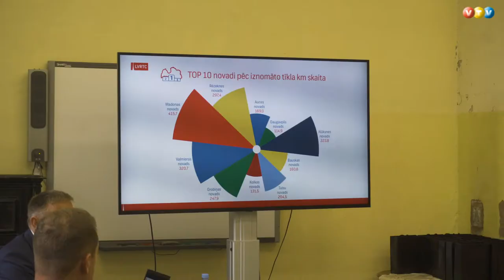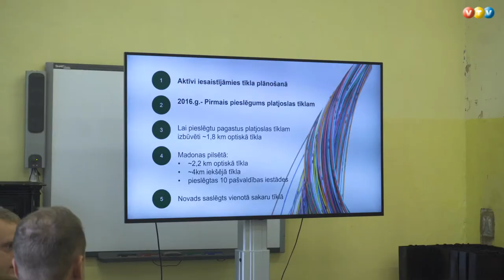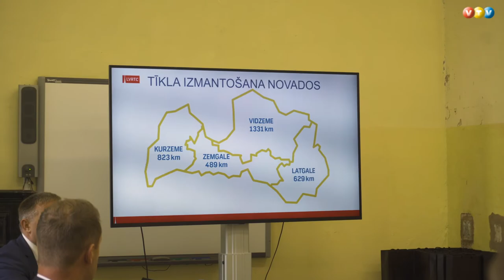Madonas novads - līderis platjoslas interneta tīkla izmantošanā